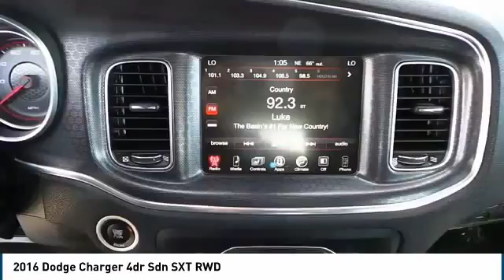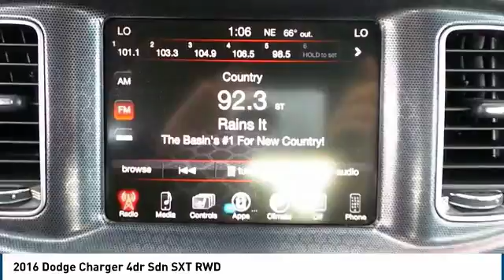2016 Dodge Charger Midland TX 1840020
2016 Dodge Charger 4dr Sdn SXT RWD

4200 W. Wall

NOTITLE